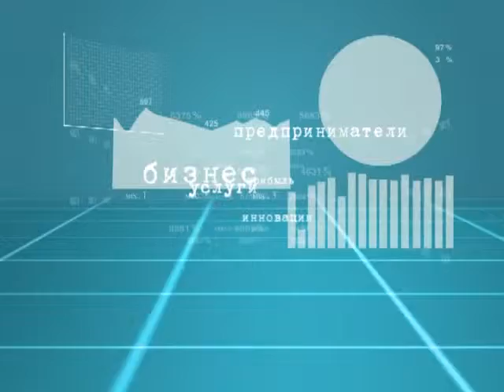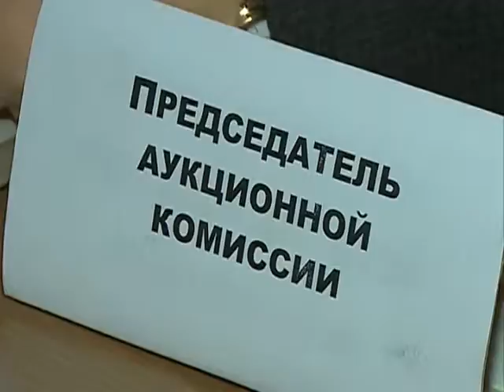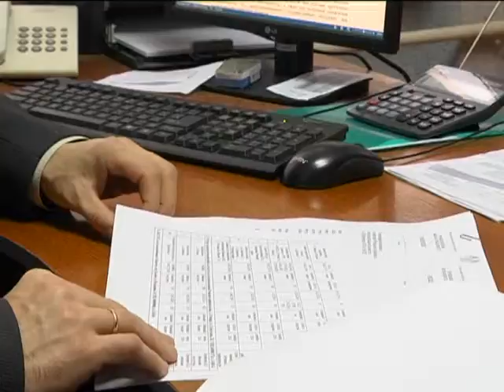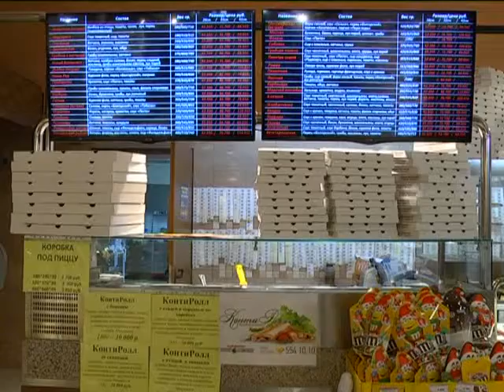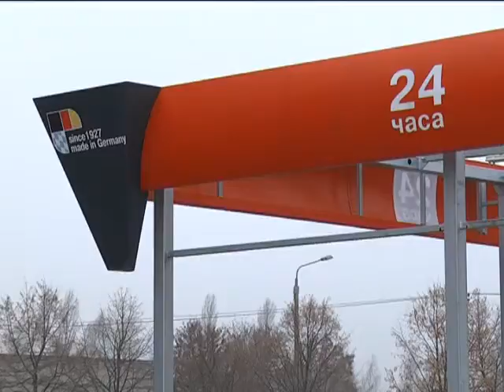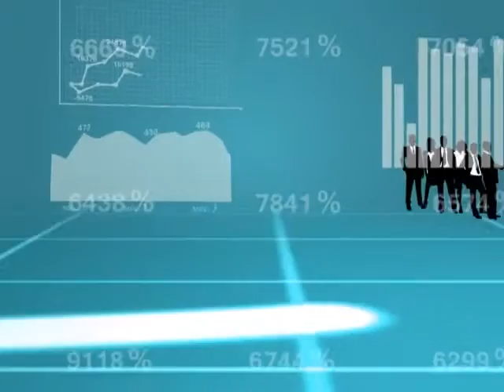"Деловые люди" ИТОГИ 2014